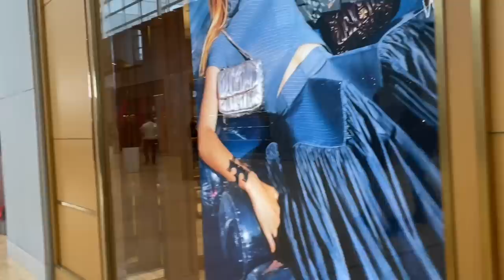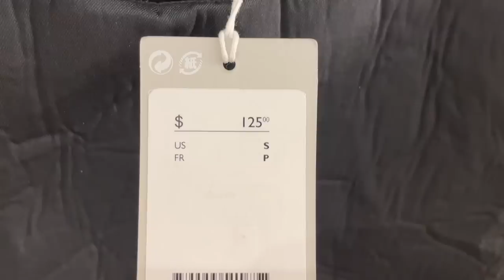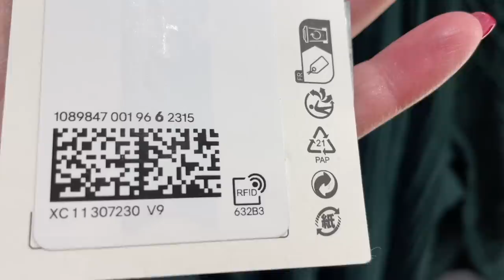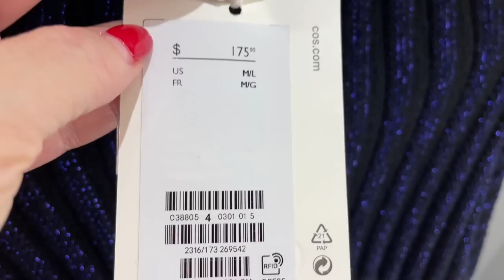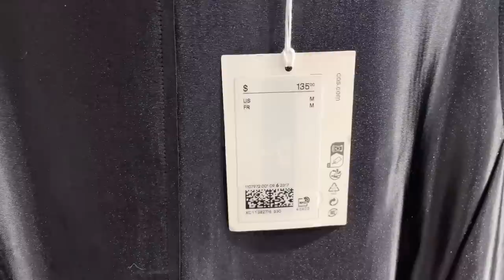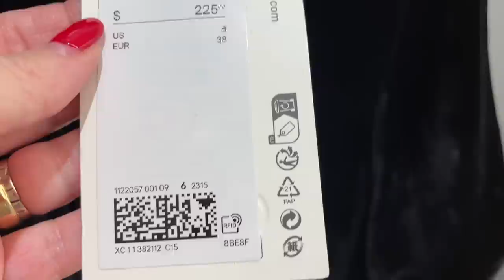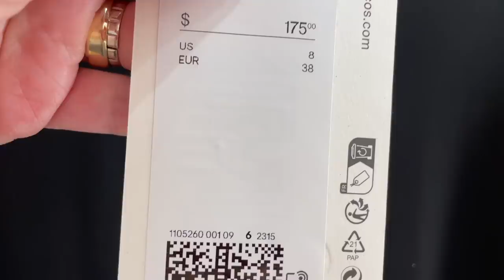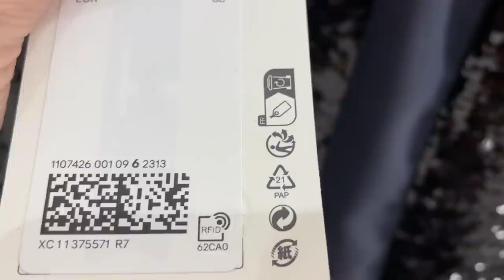COS БОЛЬШАЯ ЗИМНЯЯ РАСПРОДАЖА! ПРИМЕРКИ АУТФИТОВ НА НОВЫЙ ГОД 🎄 И ОДЕЖДЫ НА СКИДКАХ! Шопинг влог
Дорогие друзья  сегодня шопинг влог и примерки из магазина COS, Большая зимняя распродажа 50-70%. Аутфиты на работу, и на вечеринку, базовая капсула на зиму, утепляемся стильно и удобно.

Мои параметры:
Рост: 160
Вес: 58 кг
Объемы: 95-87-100